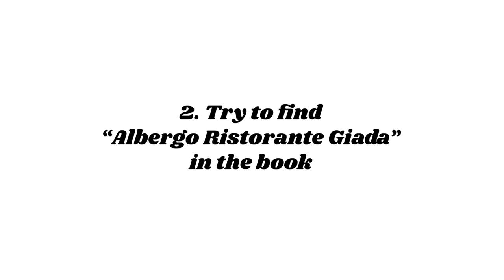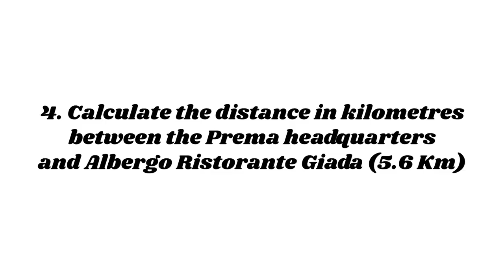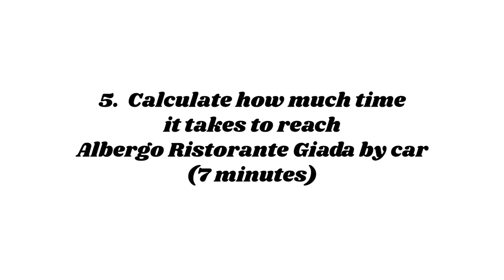The Analog Challenge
Our Formula 4 drivers Sebastian Montoya, Dino Beganovic, Gabriele Mini and Gabriel Bortoleto are tasked to perform some exercises without using technology. See how they do here.

This video is subject to copyright owned by Prema Powerteam. Any reproduction or republication of all or part of this video is expressly prohibited, unless Prema Powerteam has explicitly granted its prior written consent. All other rights reserved.

The names, trademarks, service marks and logos of Prema Powerteam or the sponsors appearing in this video may not be used in any advertising or publicity, or otherwise to indicate sponsorship or affiliation with any product or service, without prior express written permission from Prema Powerteam and the video sponsors.